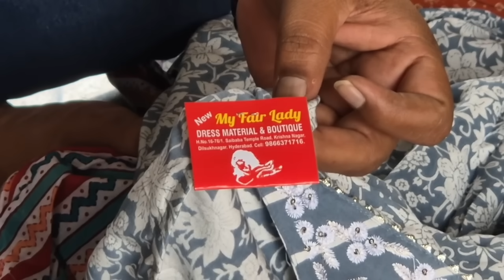యోధా కి సునీత కి ఇదిగోండి ఈ డ్రెస్సులు కొనుక్కొని తీసుకుని వచ్చాను.